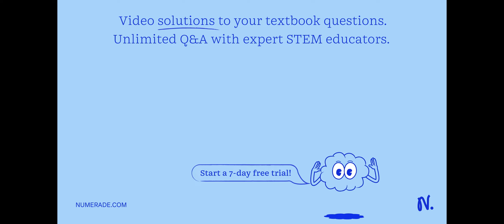What mass of gallium oxide, Ga2O3, can be prepared from 29.0 g of gallium metal? The equation for t…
What mass of gallium oxide, Ga2O3, can be prepared from 29.0 g of gallium metal? The equation for the reaction is 4Ga + 3O2 âŸ¶ 2Ga2O3.